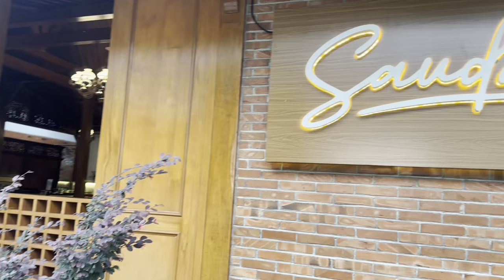HASIL USAHA AYAM GORENG TEPUNG ROKET CHICKEN